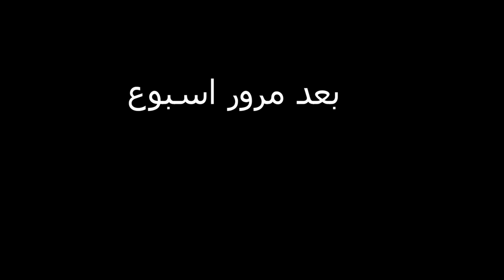افلام روبلوكس بنت الاغنياء وتحب صديقاتها الفقراء Roblox movie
افلام روبلوكس  Roblox movie
افلام العائلة الروبلوكسيه
Roblox
# اغاني روبلكس
ا Roblox movi
افلام روبلوكس
# العائلة الروبلوكسية
العائلة الروبلوكسية
حولت القصر القديم من دولتر الي قصر بمليون دولار
   Roblox movie
الفتاة الصغيره ستكون ملكة
صديقات الدراسة
بنت عمتي عايزه بابا يطلق ماما
ماما تحب الشهرة ومسابقات ملكات الجمال
الاميره الفقيره اصبحت غنيه